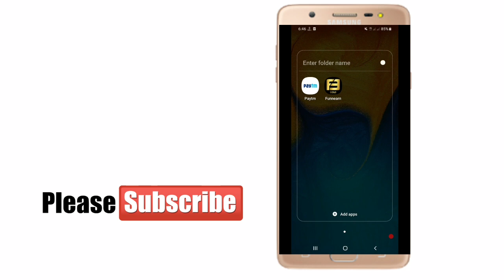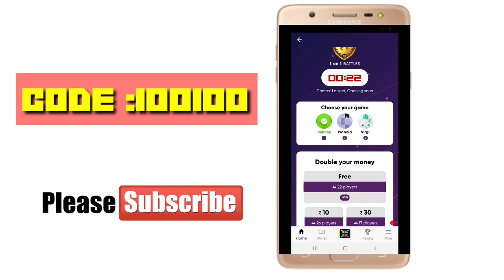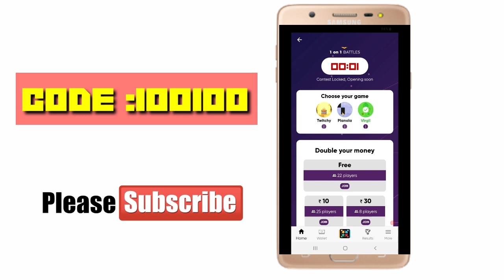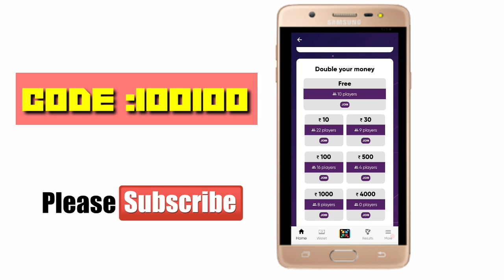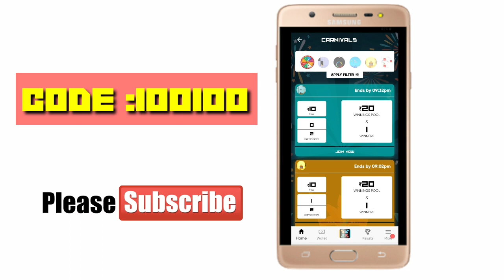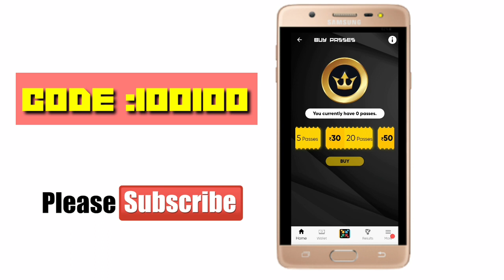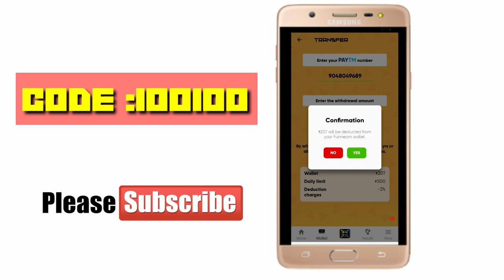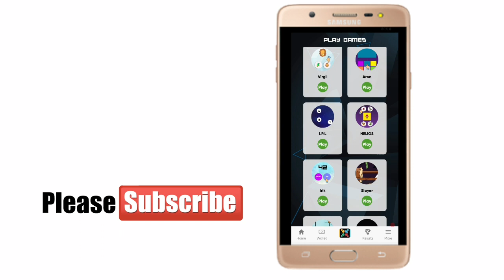ഗെയിം കളിക്കാം ഒപ്പം ക്യാഷും നേടാം Play simple games and earn free paytm cash with proof (Malayalam)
App Link: -

(Reffral code apply and get free 50 Lives )
📛ഞാൻ പരിജയപെടുത്തുന്ന Apps Stop ആയോന്ന് അറിയാനും പുതിയ Apps നിങ്ങളിലെക്ക് പെട്ടന്ന് തന്നെ ലഭിക്കുവാൻ താഴെ കൊടുത്ത Linkil  Click ചെയ്തു Join ചെയ്യൂ.